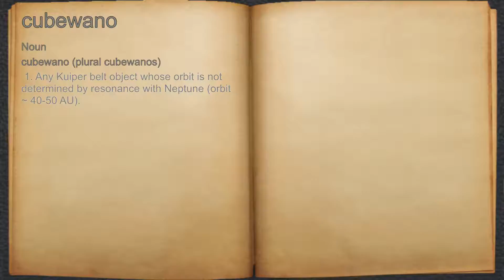What does cubewano mean?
A spoken definition of cubewano.

Intro Sound:
Typewriter - Tamskp